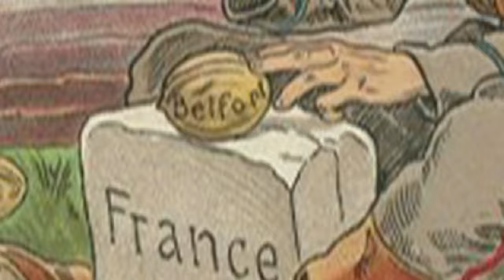Der Erste Weltkrieg in Hameln Teil 1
Es sind Fotografien und Postkarten, die den Ersten Weltkrieg für die Nachwelt dokumentieren. Sie stammen von Hamelner Soldaten. Den wahren Schrecken erkennt man oft erst auf den zweiten Blick. In Ausgabe 3 der Serie Mein Hameln, erzählt die Dewezet, was Hamelner Soldaten an der Front fotografierten.